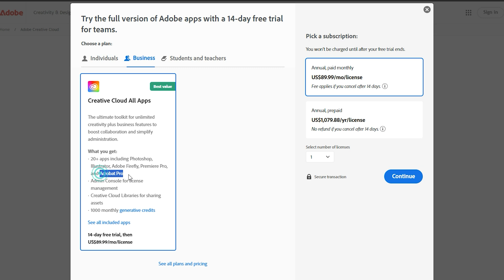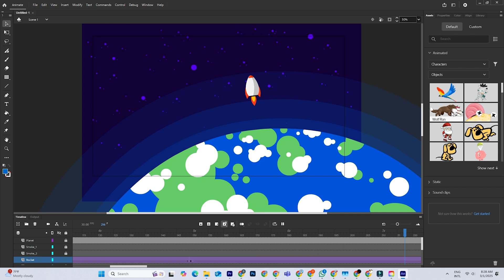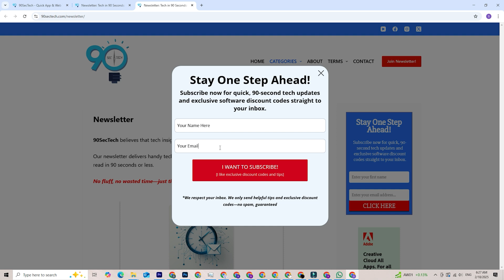How To DOWNLOAD Adobe Animate for FREE on PC/Mac/Laptop (Official Version)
How to download Adobe Animate safely and for free on both PC and Mac
Adobe Animate is a professional animation software that allows you to create everything from interactive web animations to beautiful motion graphics. In this tutorial, I’ll show you how to get the official Adobe Animate version with no cracks or risky downloads.

Step-by-step guide includes:

How to download the official Adobe Animate installer
Easy installation for both Windows and Mac users
Why downloading from Adobe’s official website is the safest option
Get started with Adobe Animate and explore its powerful animation tools!

⚠️ Set a reminder to cancel before the trial ends to avoid future charges.